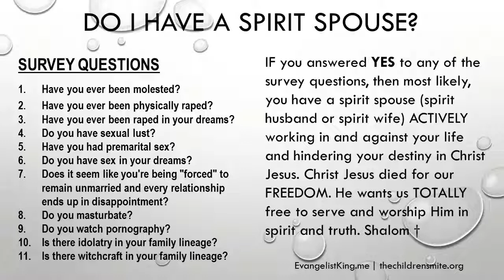Samuel's Deliverance from Spirit Wife and the Voices of Hell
ALL CALLS ARE PUBLIC, RECORDED AND SHARED ON ALL OUR PROGRAMS. Shalom †